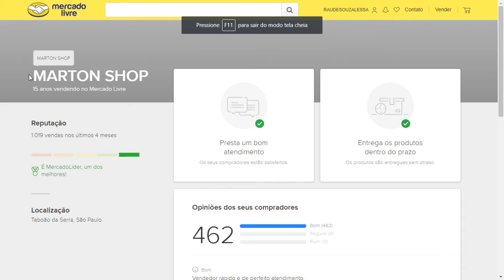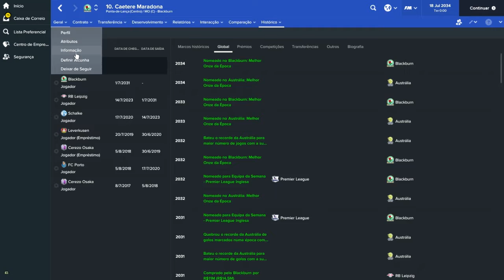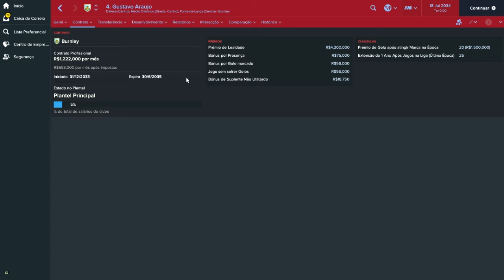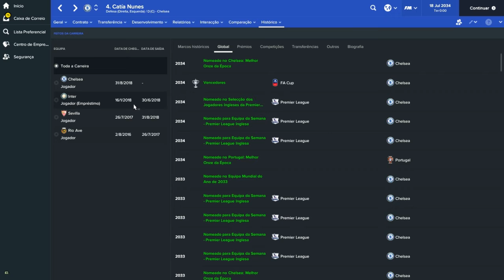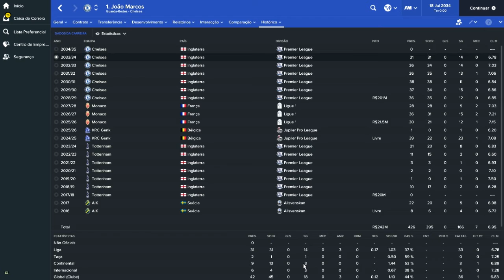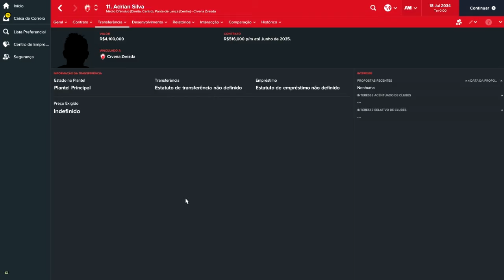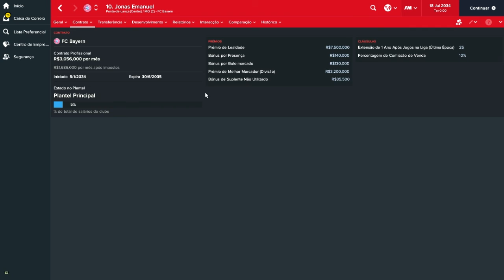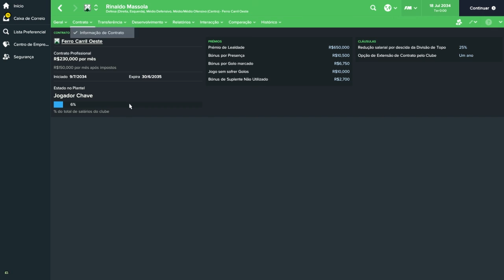Confronto dos Inscritos 2ª Temporada - Ep. 19 - Em Detalhes - Parte 2